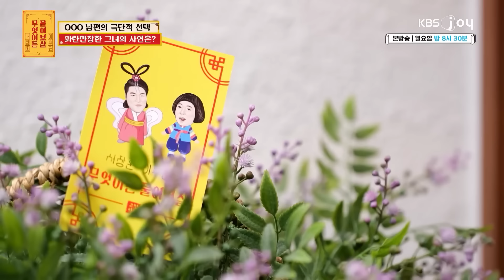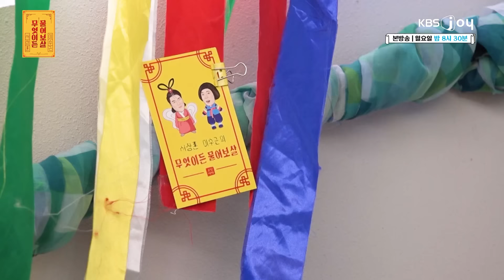[추석특집 2024] 물어보살 🔥레전드🔥 사연 모조리 다~ 모았zip.📂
📢물어보살 레전드편 드디어 나왔다! 기다렸다 어서와~🌠
2024 레.전.드 특집만 모아모아~📚

▶00:00 100억 대 사업가에서 하루아침에 기초 수급자가 된 그녀의 사연
▶11:20 지적장애 조카를 15년간 돌봤는데, 결혼 후에도 계속 돌보라는 가족
▶25:22 보살은 사랑을 싣고📺 보살에 나와 찾던 형님을 찾았지만 그런데...
▶38:11 살아생전 들킨 외도만 15번?! 일류 난봉꾼이었던 남편 털어내고 싶어요
▶55:43 틈나면 외도하는 남편! 남편이 이혼을 요구하는데 이혼하고 싶지 않은 그녀의 사연
▶01:12:41 20대에 개인회생? 역대급 과소비남
▶01:27:55 소개팅 나가면 매번 까였던 '소개팅 실패남' 그의 변신 스토리
▶01:42:00 아내가 갓생을 실천하지 않아 화가 난 갓생 남편의 사연(a.k.a. 갓생부부)
▶01:56:06 버젓이 살아있는데 내가 죽었다고? 충격 실화인 33년 사망했던 그녀의 이야기